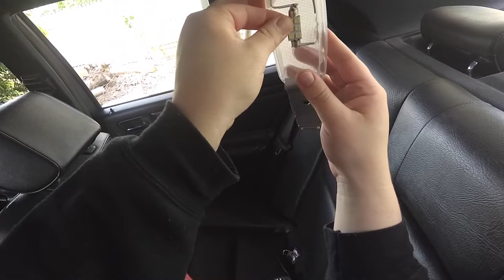Mercedes Benz W202 Interior Dome Lights Replacement LED Bulbs.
Mercedes Benz W202 Interior Dome Light Replacement LED Bulbs.
In this video I show you how to replace your interior front & rear dome lights, as well as the reading lamp with LED bulbs.
Bulb sizes:
Reading Lamp: T10 LED
Front Dome Bulbs: 41mm Festoon LED (42/43mm will work.)
Rear Dome Bulb: 41mm Festoon LED